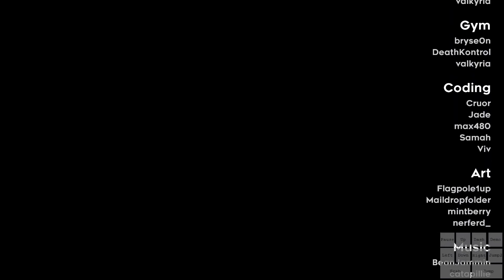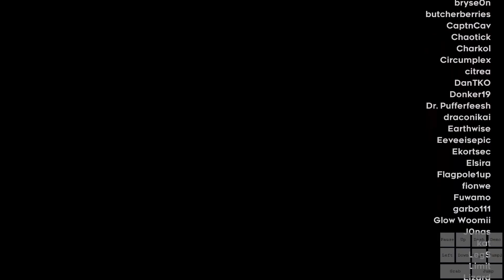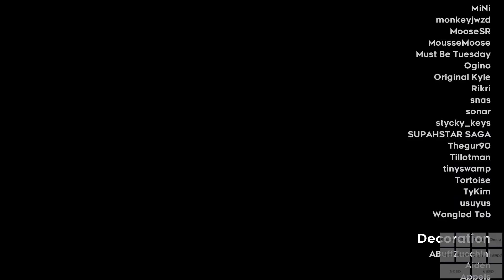Strawberry Jam Collab : Passionfruit Pantheon (The Grandmaster Heartside) Clear (hardlist #4)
An amazing end to an even greater journey !!
Honestly this map blew me away, the music is so good from the very start to the very end. The gameplay was also amazing.
I'll say it again but thanks to all the people who worked so hard for 2 years to make this banger.
Also this is my first 2 star hist map and i'm glad that it was this map. Also the time getting back to 0 for flag 1 is bc the map crashed when I loaded it, I hope it's fine.
Anyways see you guys in my next hist clear or smth.

Chapters :
0:00 : The Beginning
0:40 : Start
3:45 : Humility
5:35 : DIvinity
7:35 : Purity
10:06 : Clarity
12:23 : Icarus
15:30 : Flag 1
17:11 : Apotheosis
21:19 : Final GM Stats